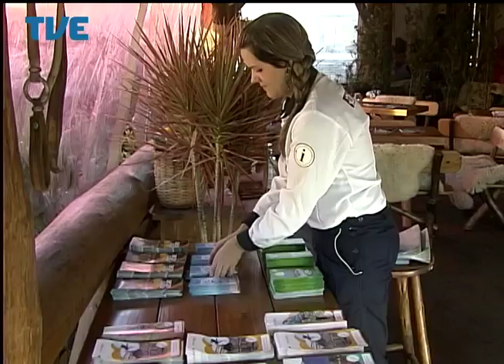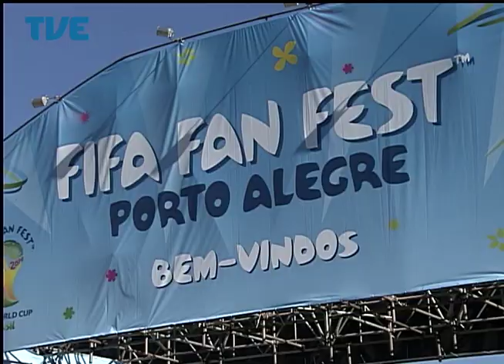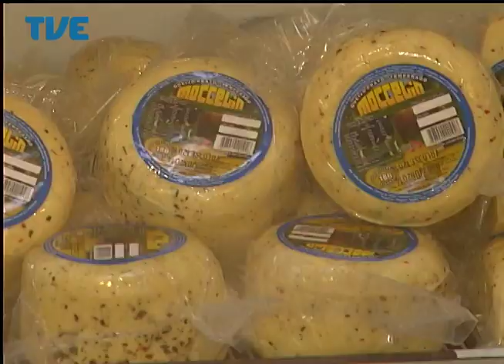Jornal da TVE - Primeira Edição - 12/06/14 Bloco 1